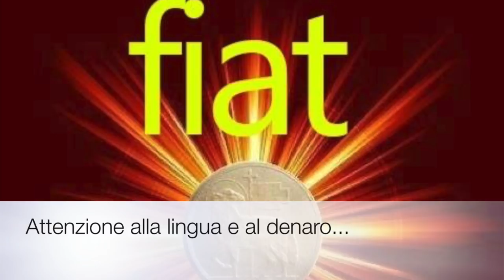Attenzione alla lingua e al denaro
I libri sapienziali. Libro del Qohelet. Capitolo 5,1-16; 6,1-2. Le gravi malefatte della lingua: il parlare troppo, la maldicenza, il promettere a Dio senza mantenere. Chi ama il denaro e la ricchezza non può essere amico di Dio e va incontro a innumerevoli mali, in questa e nell'altra vita. Ora santa di Giovedì 29 Novembre 2018